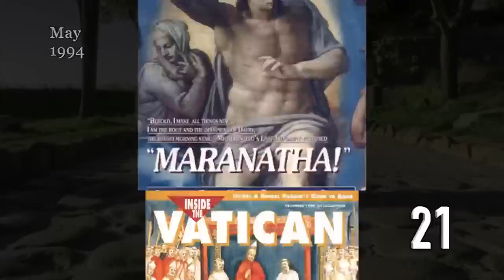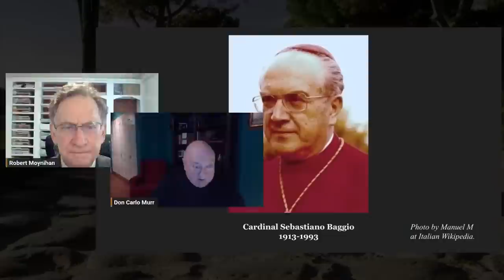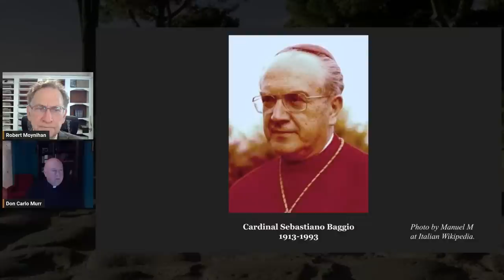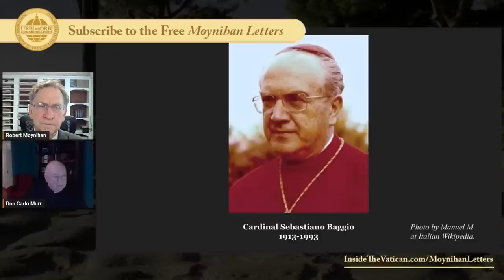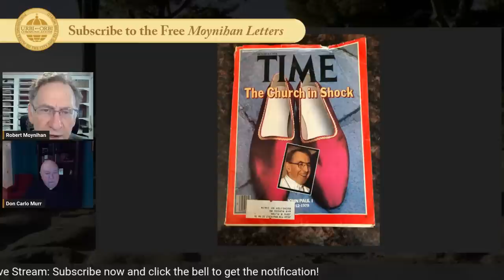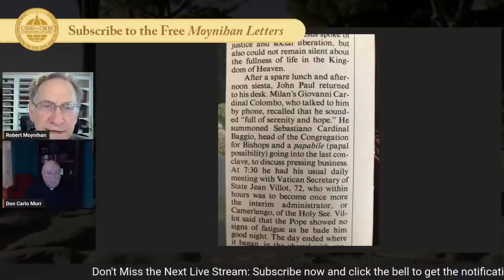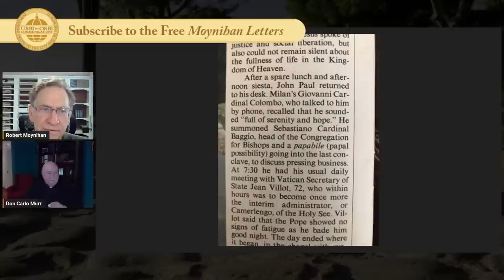The Death of John Paul I: What really happened?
On today's live stream, Dr. Robert Moynihan and Father Charles Murr discuss the death of John Paul I.